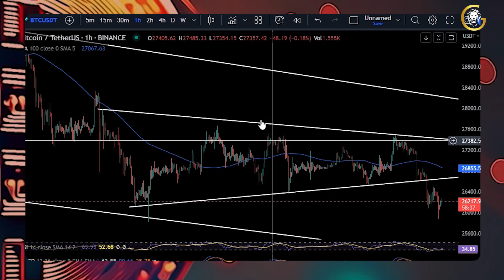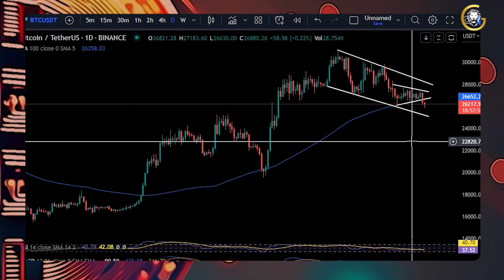Bitcoin Price Prediction 25th May 2023 | Today BTC Price Analysis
►►For more updates follow us on:
Coin Gabbar is now listed on Coinmarket-cap